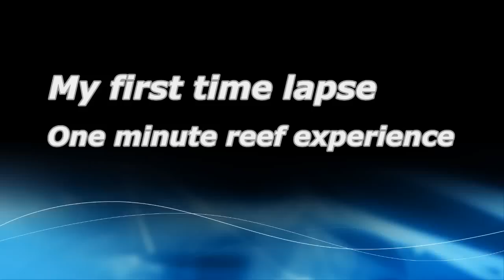Time lapse - One minute reef experience - Canon EOS 550D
This is my first try on a time lapse film.
About 550 pictures over 90 minutes (one every 10th second), made in to a minute long film. Hope to make many more in the future.
I have used the Hähnel Giga T Pro wireless remote control on my Canon EOS 550D.